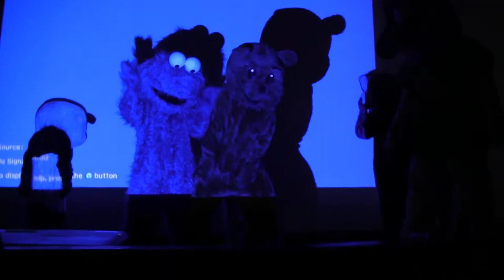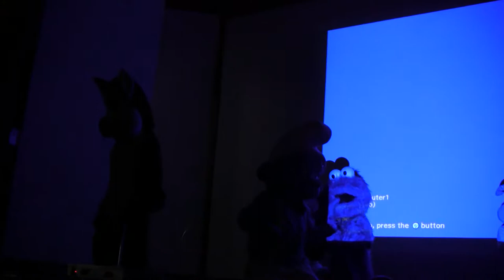Dance Mix por integrantes del Fanclub Running Man Arequipa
Evento RUNNER'S DAY organizado por Running Man Arequipa.
Fanclub peruano oficial, dedicado al programa sur coreano "RUNNING MAN".